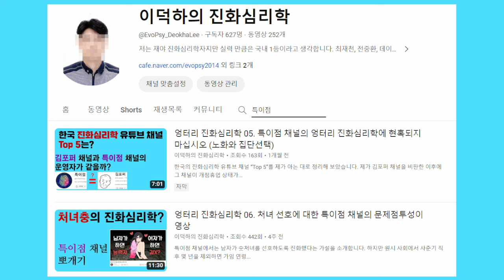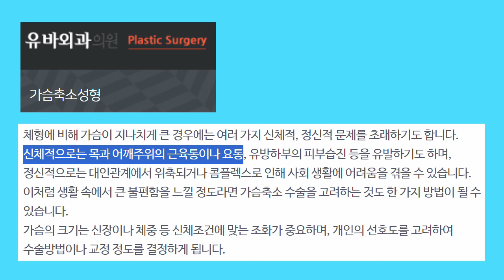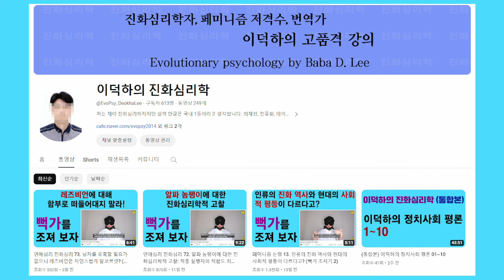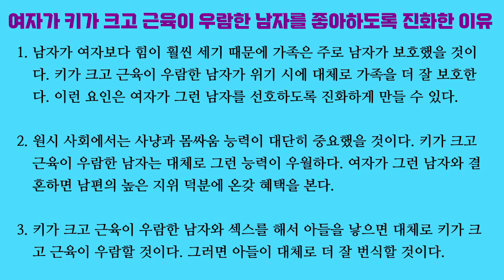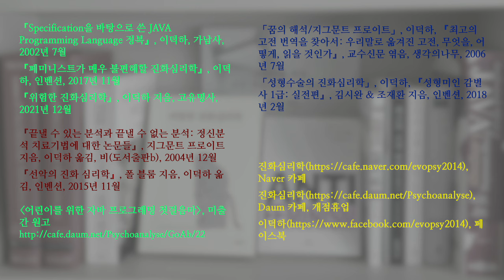페미니즘 논쟁 14. 진화심리학은 유방 노출 금지를 정당화할 수 있을까?, feat. 특이점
특이점 채널은 진화심리학을 끌어들여서 유방 노출 금지를 정당화하려고 합니다. 저는 남녀가 선천적으로 상당히 다르다는 것을 인정하는 자칭 재야 진화심리학자입니다. 하지만 특이점 채널의 도덕 논증에 심각한 문제가 있다고 생각합니다.

어쨌든 특이점 채널의 해당 영상은 진화심리학의 도덕적 함의에 대해 생각해 볼 수 있는 계기를 제공했다는 면에서 의미가 있습니다.

「Large breast and narrow waist indicate high reproductive potential in women」, Grazyna Jasienska, Anna Ziomkiewicz, Peter T. Ellison, Susan F. Lipson & Inger Thune, 『Proceedings of the Royal society B』, 2004

「Men's bodily attractiveness: muscles as fitness indicators」, Patrick Durkee 외, 『Evolutionary psychology』, 2019

「Why do we all want to be young and beautiful (and women especially)? from the evolutionary psychological perspective」, Meri Tadinac, 『Acta clinica Croatica』, 2010

「Why is muscularity sexy? tests of the fitness indicator hypothesis」, David A. Frederick & Martie G. Haselton, 『Personality and social psychology bulletin』, 2007